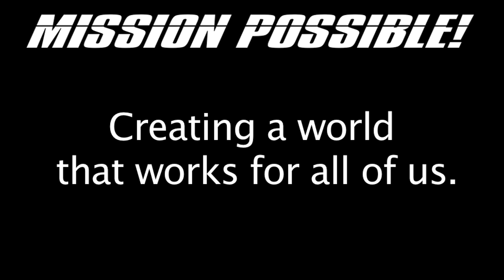Mission Possible! Lifeboat: An insurance policy for civilization